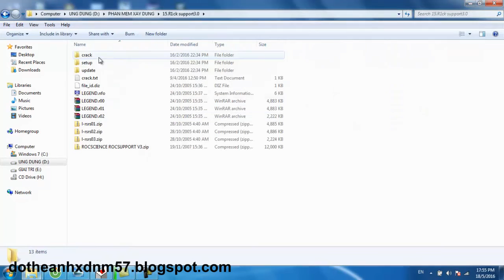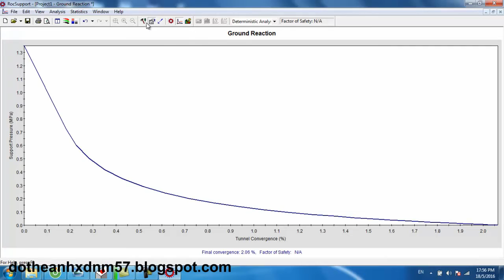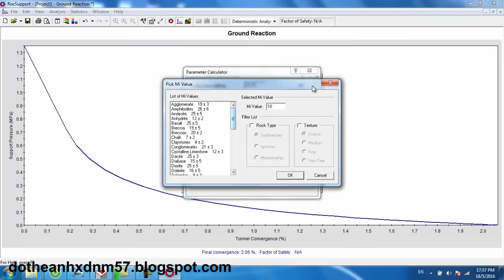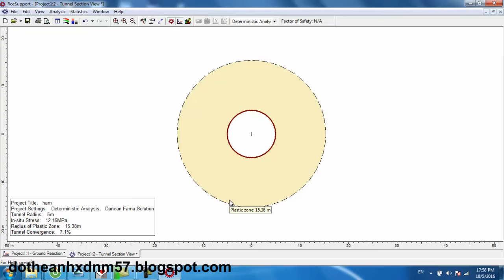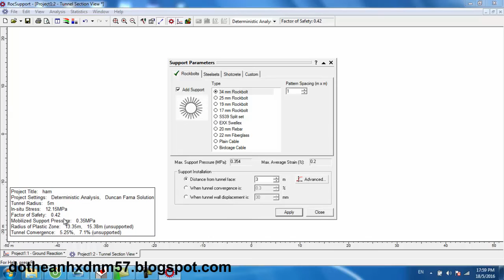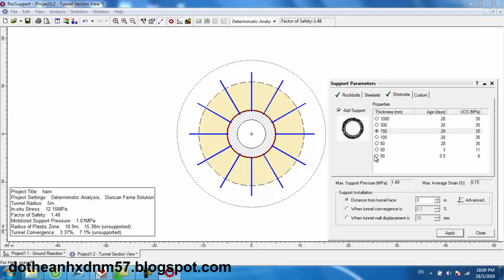Hướng dẫn sử dụng phần mềm Rocsupport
Phần mềm này được áp dụng cho đồ án xây dựng ngầm DDCN, ĐH Mỏ - Địa Chất nên mình sẽ hướng dẫn kỹ hơn.
Còn thiếu phần tính xác suất.
 Hẹn gặp lại clip sau.